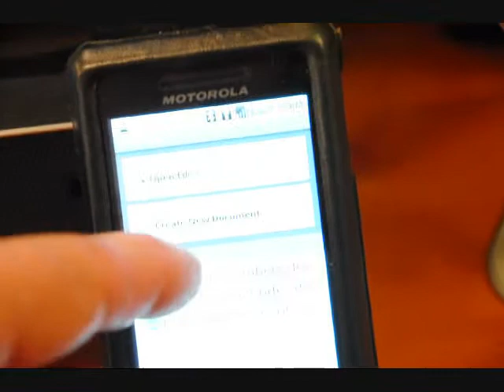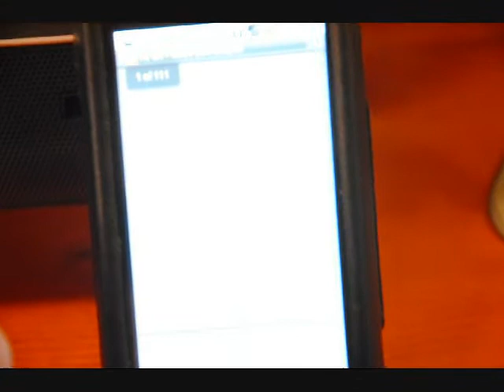Droid has Mircosft \ word \ Excel \ more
Works Great -